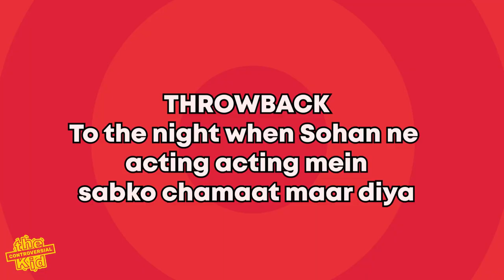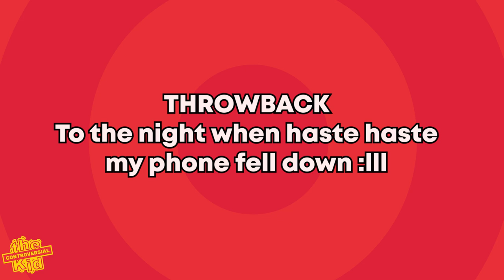ACCIDENT & CHAMAAT SCENES | Kanno Gang | Weekly Vlog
Yo guys!! I just tried a new format of showing you its & bits from Kanno Times! Lemme know in the comments section below if you enjoy this format!!